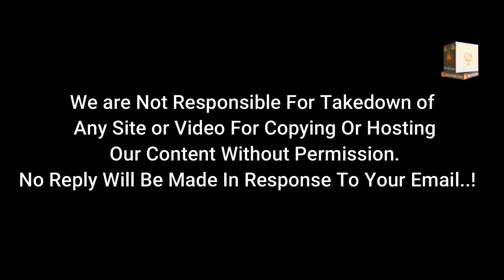Hazrat Ali K Ghar K Samne Zaireen Ko Sehri | 19 Ramdan 2021 | Masjid E Kufa Iraq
Hazrat Ali K Ghar K Samne Zaireen Ko Sehri | 19 Ramzan 2021 | Masjid E Kufa Iraq

Zaireen E Imam Ali as Ko Sehri Imam Ali As K Ghar K Samne karai Gi.!!

》》》》》》☆Warning☆《《《《《《